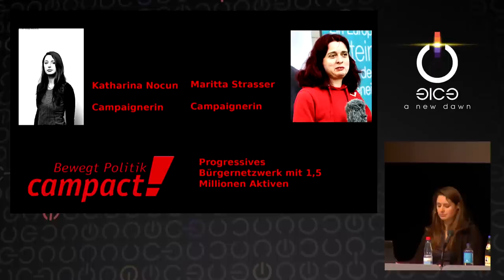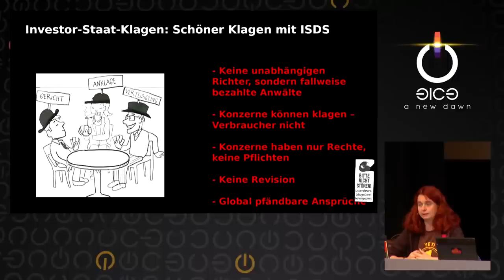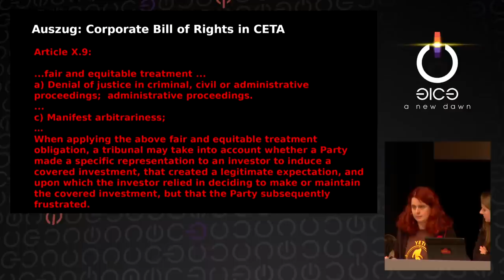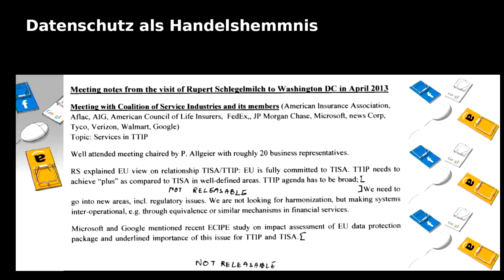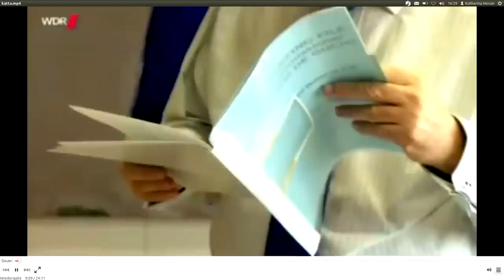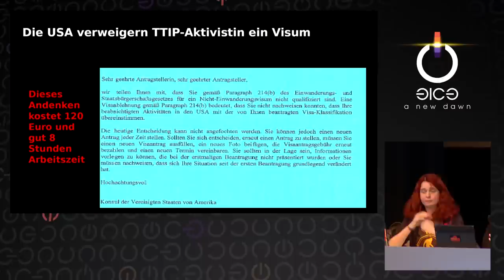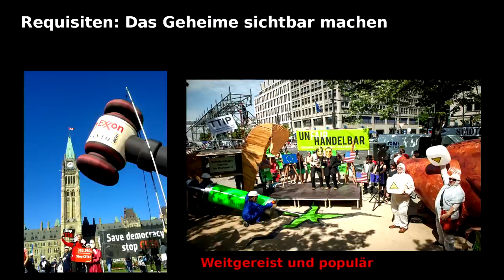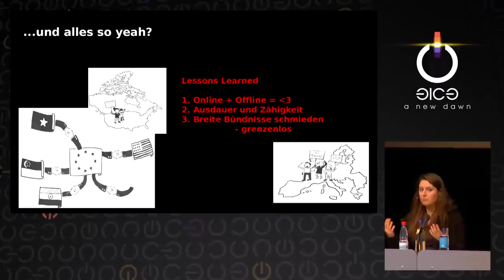Katharina Nocun: Deine Rechte sind in diesen Freihandelsabkommen nicht verfügbar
Die Kritik am Freihandelsabkommen TTIP und CETA auf die Chlorhühnchen zu beschränken, greift viel zu kurz. Denn bei den beiden Abkommen zwischen der EU und den USA und der EU und Kanada steht noch viel mehr auf dem Spiel. Egal ob Datenschutz, Demokratie oder Urheberrecht – Abkommen, an denen Konzerne unter Ausschluss der Öffentlichkeit mitschreiben können, sind selten eine gute Idee. Sitzungsdokumente mit “unverbindlichen” Lobby-Vorschlägen und Leaks der Vertragstexte lassen wenig Gutes erwarten. Datenschutzstandards laufen Gefahr zu Handelshemmnissen erklärt zu werden. Konzerne pochen darauf, Staaten vor außerstaatlichen Schiedsgerichten auf Schadensersatz verklagen zu können. Was die Bürger wollen, wurde im ganzen Verhandlungsprozess der beiden Freihandelsabkommen nicht einmal gefragt. Doch “Klicktivismus” war gestern – neue Strategien und Tools halfen dabei, eine Welle des dezentralen Protests loszutreten.

Katharina Nocun